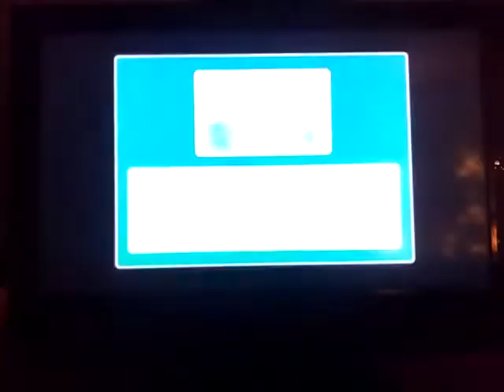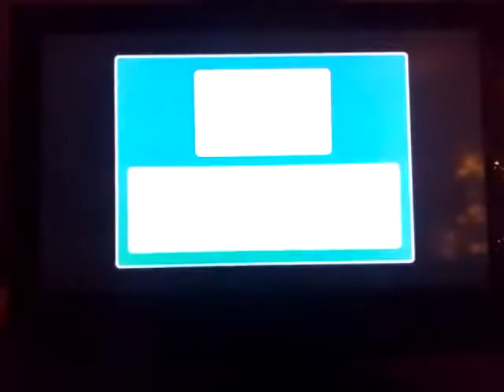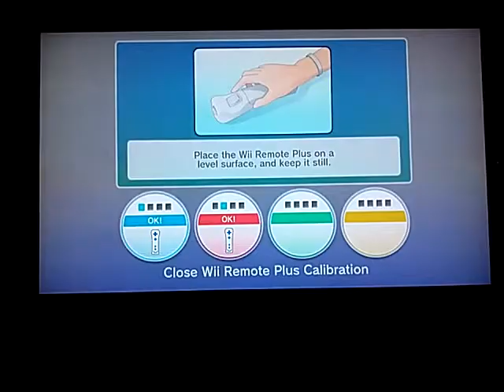Wii Sports With MY MOM!!!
Hey tubers out there. Hope you are having a great day. I will soon hit 25 TUBERS. My dream goal in my YouTube channel is to hit 1,000,000 SUBS!!! So if you are new then hit that button that is red. BYE BYE!!!